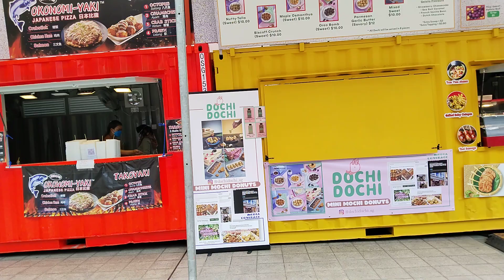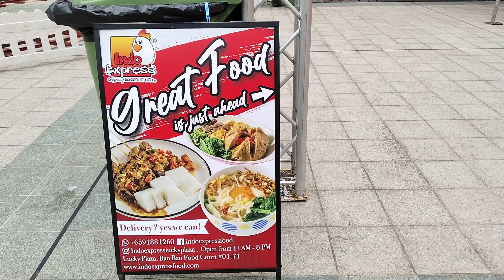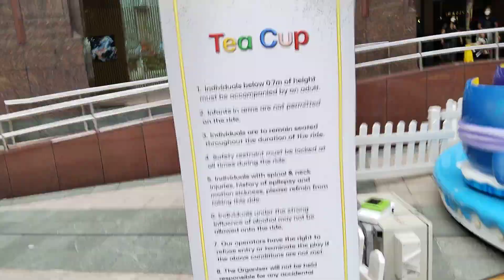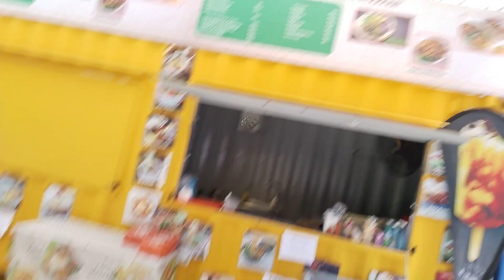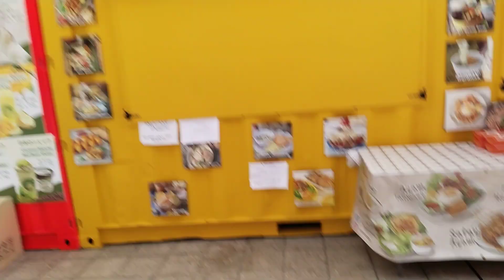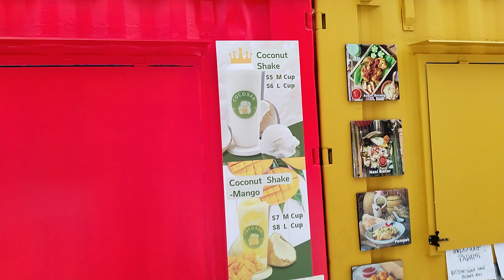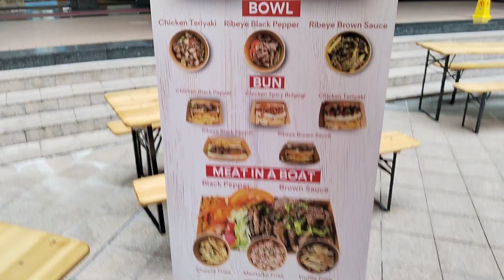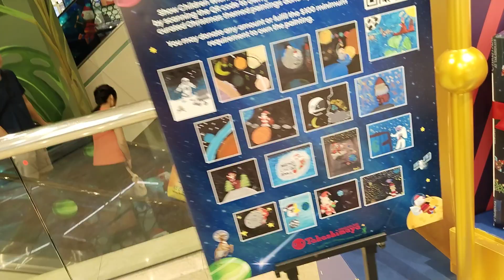WWE Universal Champion"The Beast Incarnate"Kurt Tay Christmas🌲⛄ Selfie🤳At Takashimaya On 16 Dec 2022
WWE Universal Champion"The Beast Incarnate"Kurt Tay Christmas🌲⛄ Selfie🤳At Takashimaya On 16 December 2022(Friday)